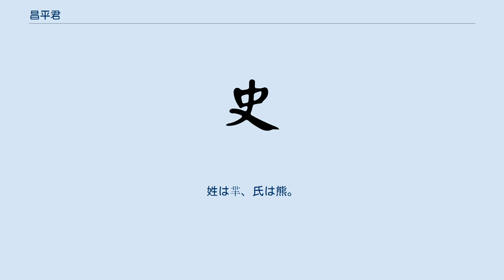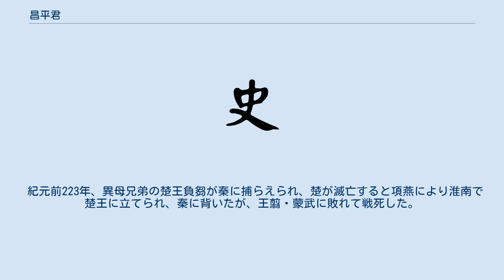昌平君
昌平君（しょうへいくん、紀元前271年 - 紀元前223年）は、中国戦国時代の楚の公子。
姓は羋、氏は熊。
諱は啓。
楚の考烈王と秦の昭襄王の娘のあいだの子。
 紀元前271年、前年に春申君と共に人質として秦に入っていた楚の太子完（後の考烈王）と昭襄王の娘のあいだに生まれた。
 紀元前263年、春申君が太子完を楚に逃がすと、華陽夫人（秦の孝文王正室、楚の公女）に養育された。
 紀元前249年、荘襄王の代に出仕。
 紀元前246年、秦王政の時代に御史大夫となり呂不韋を補佐。
 紀元前238年、嫪毐が背くと叔父の昌文君（公子顛）と共に鎮圧した。
 紀元前237年、呂不韋が相国を罷免された後は嫪毐の反乱を鎮圧した功績を評され右丞相となった。
 紀元前226年、楚の攻略に必要な兵数の議論を巡って王翦が将軍を罷免となった際、秦王政を諌めたため、その怒りを買って昌平君も丞相を罷免された。
 また秦王政は紀元前230年に滅ぼした韓の旧都の新鄭（現在の河南省鄭州市新鄭市）で韓の旧臣による反乱が起きたため、鎮圧すると韓王安を処刑してこれを完全に滅ぼした。
 このために楚の旧都の郢陳（現在の河南省周口市淮陽区）の民が動揺したため、楚の公子でもある昌平君が当地へ送られ、楚の民を安撫するように命じられた。
 紀元前225年、李信と蒙恬率いる20万の秦軍が楚の首都の郢（寿春、現在の安徽省淮南市寿県）に向け侵攻。
秦軍が寿春に迫ったとき昌平君がいる郢陳で反乱が起き、李信の軍がこれを討ちに向かったところを楚の将軍の項燕の奇襲により秦軍は壊滅的打撃を受けた。
 紀元前223年、異母兄弟の楚王負芻が秦に捕らえられ、楚が滅亡すると項燕により淮南で楚王に立てられ、秦に背いたが、王翦・蒙武に敗れて戦死した。